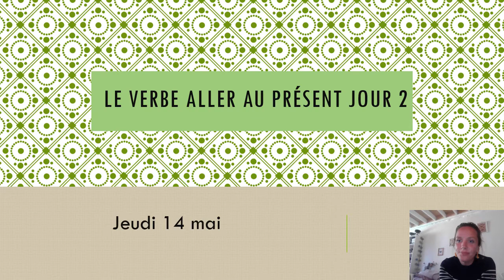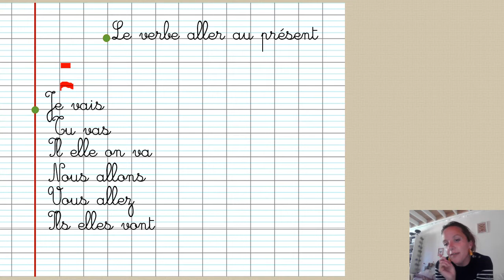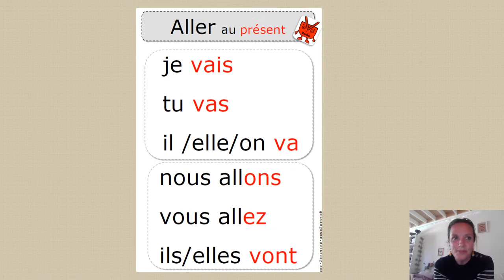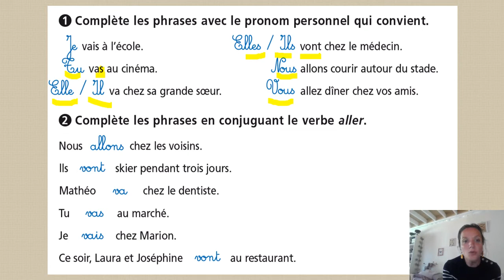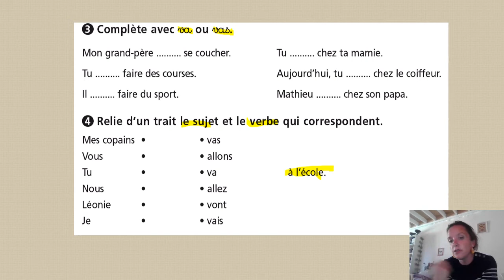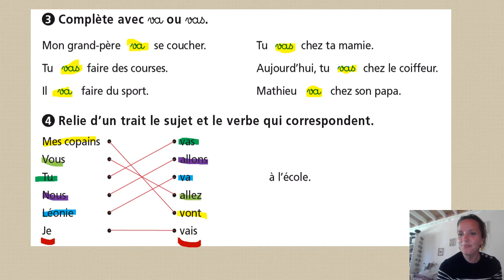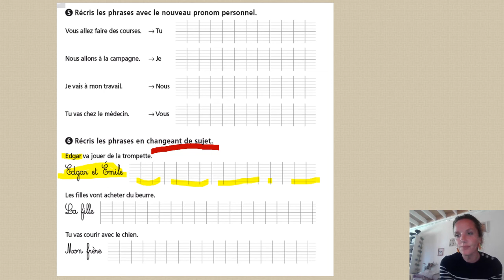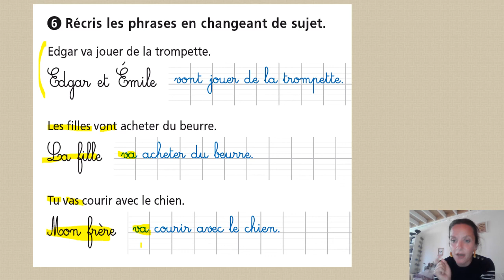Le verbe aller au présent jour 2 jeudi 14 mai